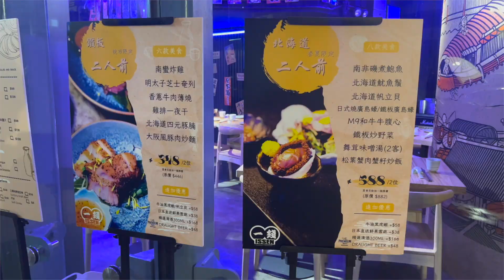【廣東話】【Vlog】【食評】大角咀隱世平民價日本菜︱有鮑魚同M9和牛牛腹心︱410試食團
子桓第一次參加試食團，令佢相當喜出望外，原來大角咀都有性價比高嘅日本菜，雖然係小店，但對烹飪嘅要求都好高，加上環境清靜，好適合拍拖或者同幾個Friend子嚟傾足一晚計。

【餐廳資訊】
「一錢」居酒屋大角咀分店
午市時段：12:00至3:00 P.M.
晚市時段：5:00至11:00 P.M.
地址︰大角咀嘉善街18號利奧坊地下G706號舖
訂座電話（WhatsApp）︰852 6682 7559